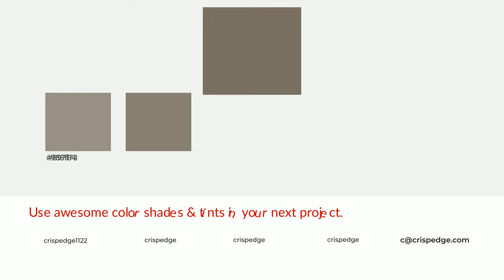Shades & Tints of Antique Iron color 7b7062 A Cool Brown color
Shades of Antique Iron color 7b7062 Cool Shades of Antique Iron color with Brown hue for your project!

Shades
Hex 6d6357

Tints
Hex 897f73